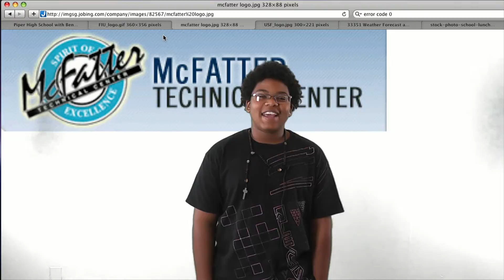10 31 11 9